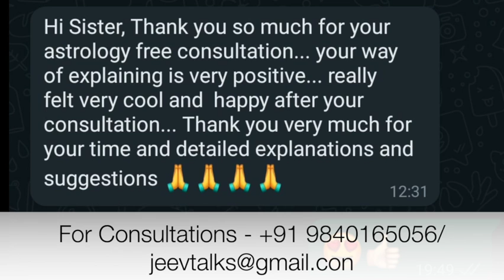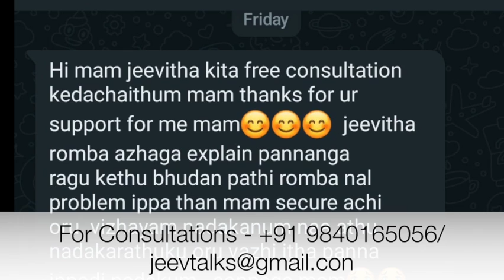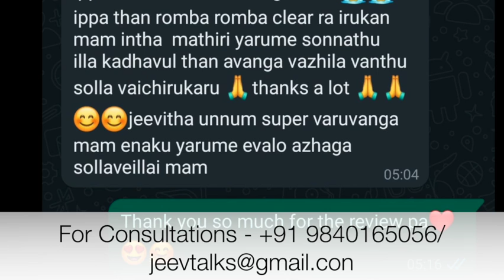என்னிடம் ஜாதகம் பார்த்தவர்கள்..‼️சொல்வது என்ன- Subscriber's Astrology Consultation Testimony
For a healthy life choose Organic living - Gowri Shop